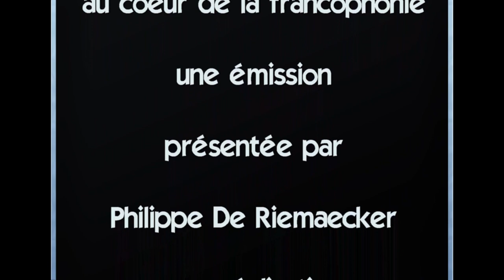Juliette Nothomb movie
Enregistrement public au Salon "Sous les Chênes Truffiers" à Rocamadour le 1er septembre 2019 en compagnie de Jean-Marie Lacaux et de Tonton Canard